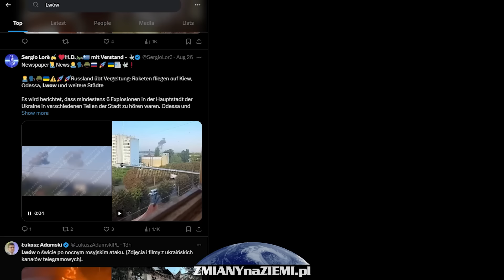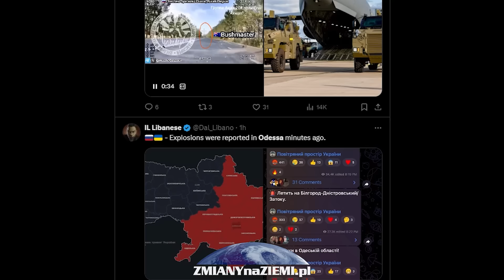Lwów zaatakowany! Zniszczono historyczne polskie zabytki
Rosja przeprowadziła skoordynowany, zmasowany atak rakietowy na kilka miast, w tym na Lwów, Kijów, Charków i Odessę. Skala zniszczeń oraz liczba ofiar są znaczne, a efekty tej operacji odczują wszyscy mieszkańcy tych miast.